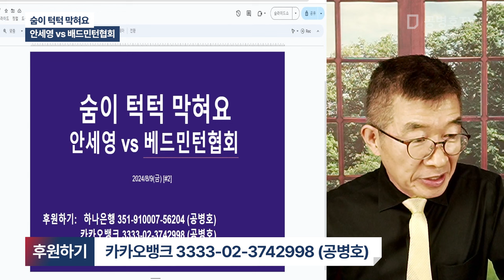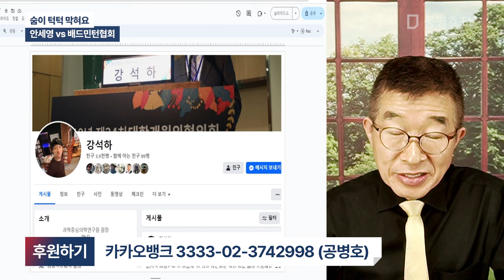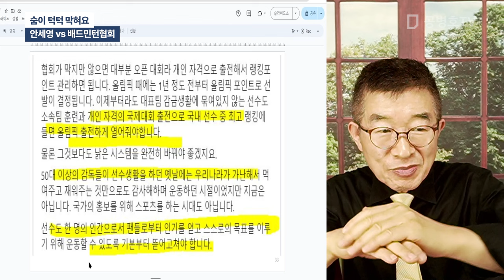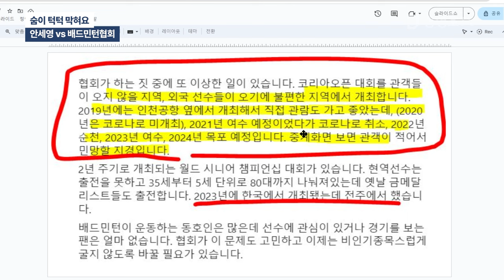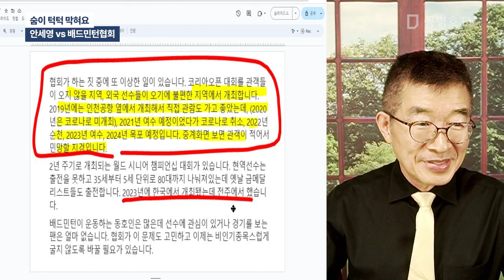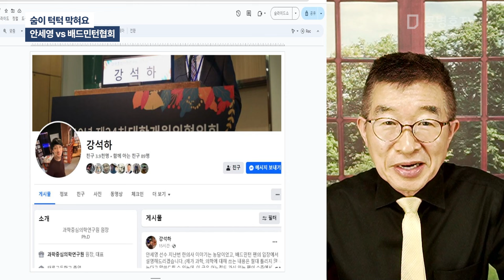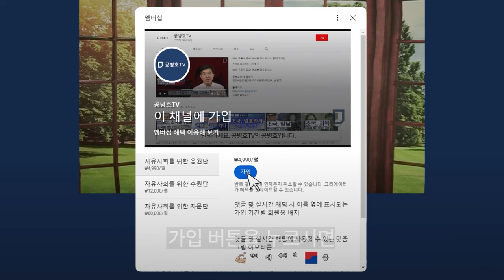숨이 턱턱 막혀요 / 안세영 vs 배트민턴협회 / 사실이 어떤 가를 볼려고 노력해야 / 언론들이 숨기려 하더라도 / "젊은 선수가, 왜 그렇게 했을까?"를 생각해야 [공병호TV]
Bitcoin : 3MTW849AkP2ftLeSK2teZHMmzLu7Z83s9U